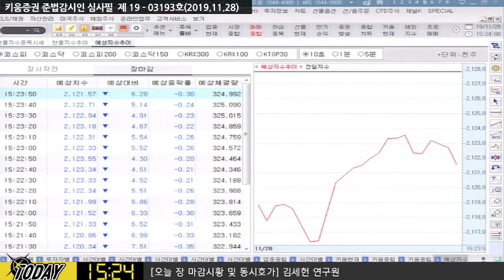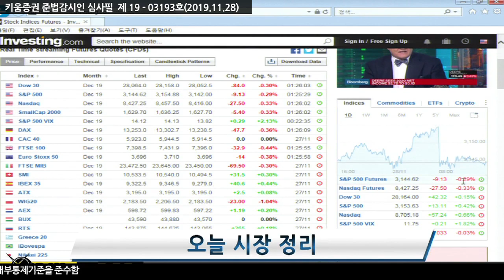[주식투자][시장분석]마감시황 / 트럼프 '홍콩 인권법' 서명에 국내증시 출렁. 코스닥 1%대 하락 (19.11.28)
상품시장에서 엔화, 금 강세, 유가하락
미국 증시 장마감 이후 나온 트럼프 대통령의 '홍콩 인권법 서명'
홍콩 정부, 트럼프 인권법 서명에 강력한 반대와 유감 느껴
중국 외교부, 미국 계속 간섭할 경우 단호한 대책 취할 것​
「구독」과 「좋아요」 눌러주세요~